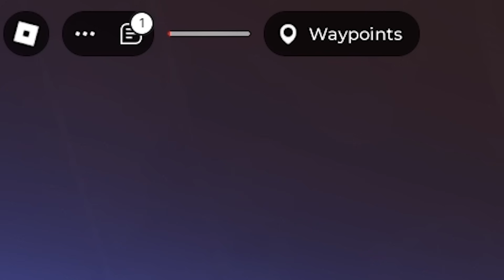99% TIDAK ADA DARATAN! DUNIA DI BANJIRI AIR BAH KITA HARUS MENEMUKAN PULAU JIKA INGIN SELAMAT ROBLOX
VIDEO SEBELUMNYA: